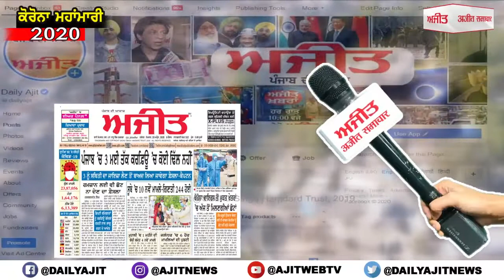ਪੰਜਾਬ ਦੇ ਕਿਰਤੀਆਂ ਦੀ ਹਿਮਾਚਲ ਸਰਕਾਰ ਨੂੰ ਗੁਹਾਰ